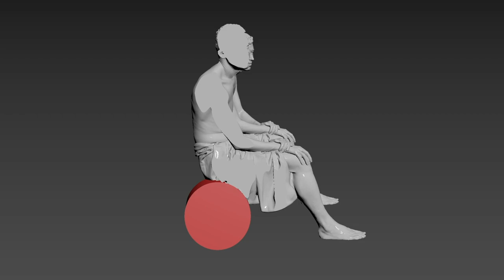Eduard L Venice Architecture Biennale 2023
Throughout history, war has been a subject that has inspired many artists. From the earliest cave paintings depicting battles to modern-day photographs of soldiers in combat, the impact of war on art is undeniable.

One of the most significant ways war has influenced contemporary art is by using new materials and technologies. In the aftermath of World War II, for example, artists began experimenting with new materials, such as plastics, which were readily available due to the war effort.

Similarly, contemporary artists have quickly embraced digital technologies and social media to document and respond to war. Artists have used these mediums to create immersive experiences that allow viewers to engage with war's physical and emotional aspects.

Eduard Locota’s newest pieces focus on conflict, isolation, and war, with protagonists sometimes posing provocatively and defiantly, either resting nonchalantly on or near a deadly missile, twisting reality and portraying war through a different lens. His latest body of work coexists at the border of physical and digital. Present at the  Architecture Biennale 2023, Locota has prepared a trio of sculptures consisting of digital scans of actual people, one being himself.
Each person is portrayed by a particular classic sculpture, chosen carefully for its pose and meaning but transformed to fit the current socio-political context in which we live.

By documenting the experiences of those affected by war and promoting social justice, contemporary artists have helped to raise awareness of the devastating impact of conflict and inspire change. As long as the war continues to be a part of the human experience, it will continue to influence and shape the art of our time.

Eduard Locota's creations highlight the synthesis through alternative materials used, such as synthetic marble (resin and marble dust), synthetic resin (Plexiglass), synthetic cement (Jesmonite), charcoal, burned wood, and now sand.

You can see the sculptures in Venice at Palazzo Mora from the 21st of May until the 26th of November in the “Time Space Experience” exhibition organized by European Culture Center.

Part of this amazing technology was provided by our friends at Sanhelden